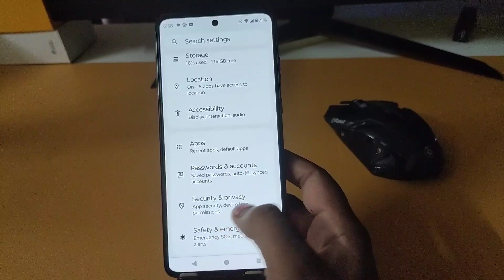Moto G04s mobile me pattern lock kaise lagaye / how to set pattern lock in moto g04s / screen lock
Topic...

Moto G04s mobile me pattern lock kaise lagaye
how to set pattern lock in moto G04s,screen lock,moto G04s mobile me pattern lock kaise lagaye
how to set pattern lock in moto G04s phone
moto G04s phone pattern lock setting
moto G04s me pattern lock kaise lagaye
how to set screen lock in moto G04s
moto G04s me screen lock kaise lagaye,